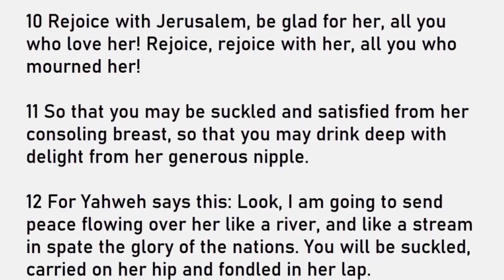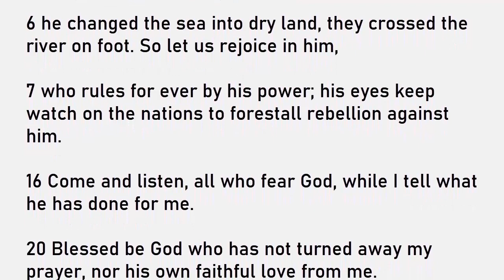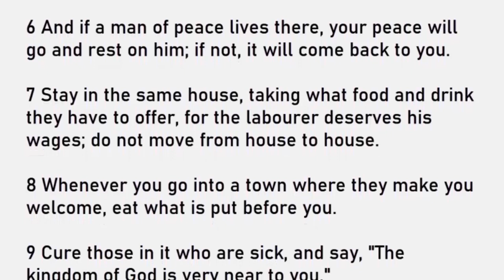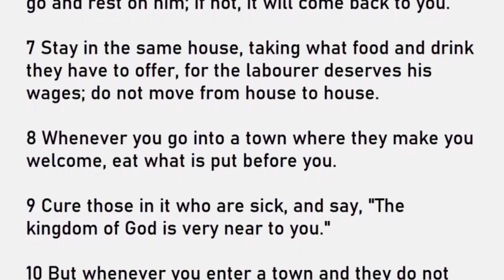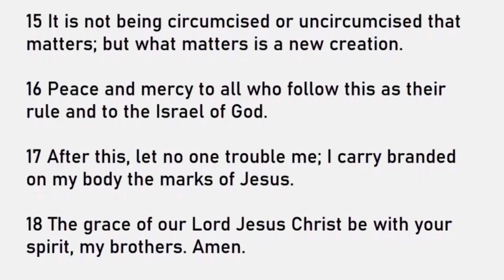Daily Reading for Sunday July 3, 2022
Reading 1, Isaiah 66:10-14
Responsorial Psalm, Psalms 66:1-3, 4-5, 6-7, 16, 20
Gospel, Luke 10:1-12, 17-20
Reading 2, Galatians 6:14-18